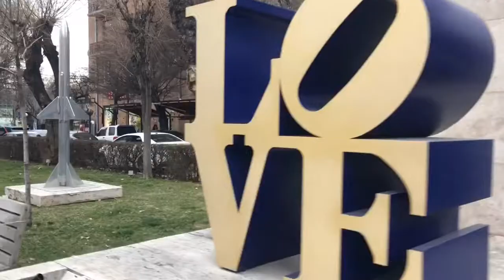Travel Vlog • Armenia🇦🇲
📍Yerevan,Armenia

We’ve heard a lot of beautiful things about Armenia, so we decided to see it ourselves. This is a short clip wherein we’ve explored Republic Square, which is the central town in Yerevan, the capital of Armenia. It consists of two sections: an oval roundabout and a trapezoid-shaped section which contains a pool with musical fountains. Few steps from it is The Cascades, a giant stairway made of limestone. The stairs afford walkers unobstructed views of central Yerevan and Mount Ararat. We are able to see as well the History Museum and Yerevan Opera Theatre.

XoXo,
Anne 🤍